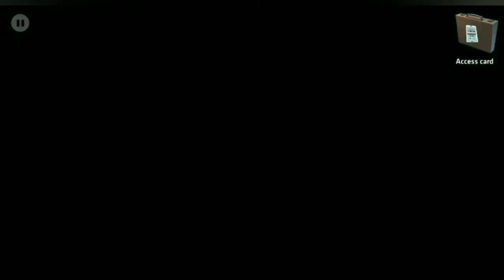Nobodies Gameplay Walkthrough Part 7 | Operation VII: Private Collection Solution (Android)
Step by step solution for the seventh mission of Nobodies, Operation Private Collection

Asset #1080, we called it. They've spotted what we're up to. In an effort to disrupt our counter-operation, Q-100 recently employed the service of a famous Swedish assassin named Johan Toresson.

They of course forgot that a famous assassin is much less desirable than an anynomous one. Needless to say, our agent made quick work of theirs.

Toresson was taken out in his hunting cabin, which means there should be limited human interference. All the same, don't get sloppy.

After the hitmen have taken out their target, somebody has to clear up the mess. That’s you. You’re a ‘cleaner’ for a secret government counter-terrorist organisation, tasked with disposing of the bodies, destroying all the evidence, and leaving no sign you were ever there.

Nobodies is a point-and-click puzzle adventure in which you must use your wits and resourcefulness to ensure your employers’ actions go undiscovered. You aid them in taking out key members of Q-100, a terrorist organisation hell-bent on unleashing horrendous experimental bioweapons on the world.

Blend in, get out, and most importantly, leave no bodies behind.